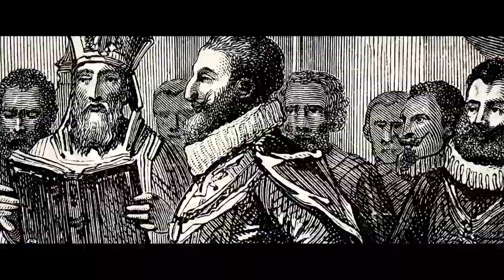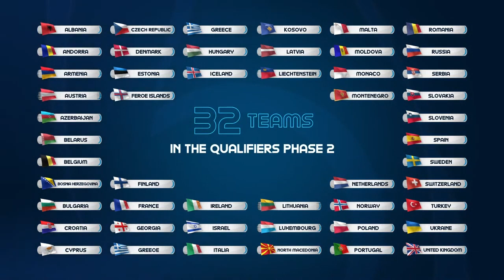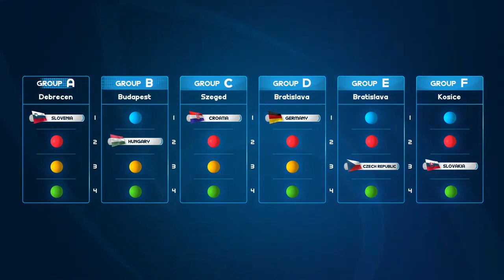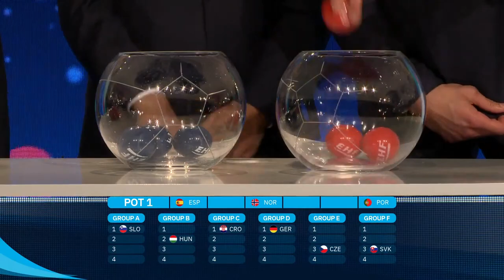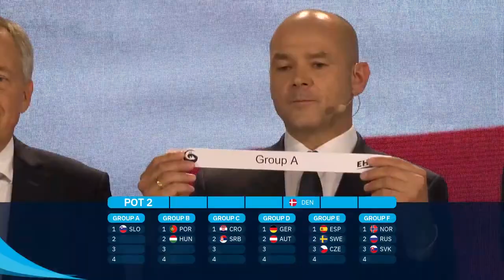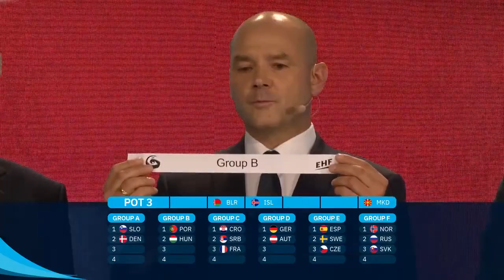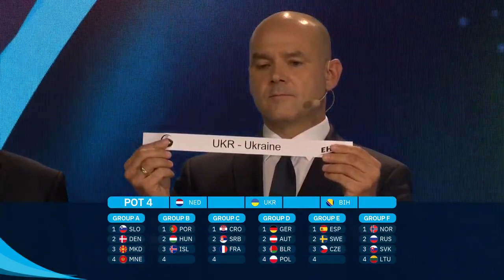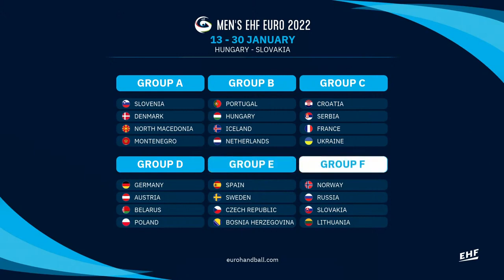Draw | Men's EHF EURO 2022 Final Tournament